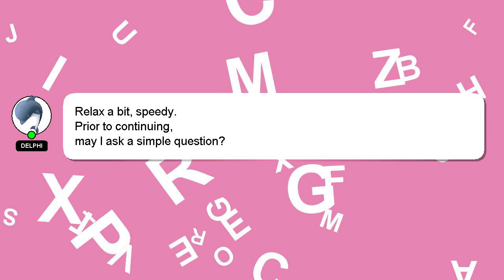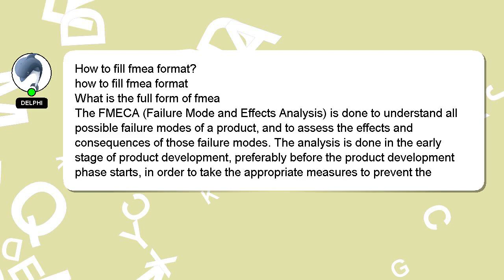How to fill fmea format?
A brief presentation of myself, Good day, I am Delphi. I help you answer your questions. - How to fill fmea format?

Providing an answer will be acknowledged and appreciated with a 'heart' from me.

*1 What we are experimenting :*